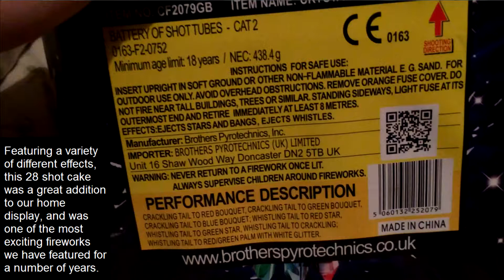Crystal Flare (Impressive) 28 Shot from Brothers Pyrotechnics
Here is the 28 shot Crystal Flare cake from Brothers Pyrotechnics. This is simply one of the most exciting fireworks we have featured for our home display in a number of years. Both loud and packed full of a variety of effects, we recommend purchasing this one if you can find it around the £25 mark.
Description:
Crackling tail to red bouquet, crackling tail to green bouquet, crackling tail to blue bouquet, whistling tail to red star,
whistling tail to green star,  whistling tail to crackling,
whistling tail to red/green palm with white glitter